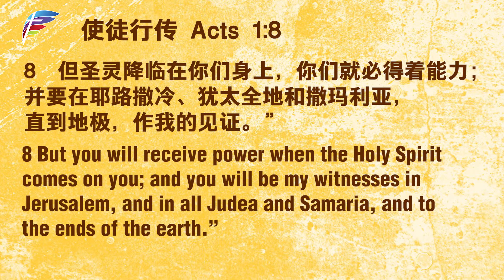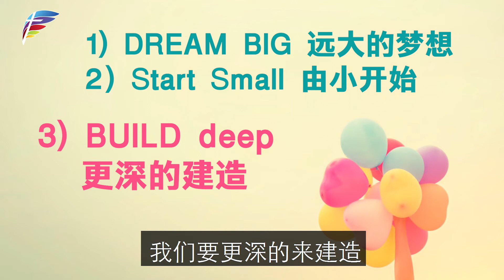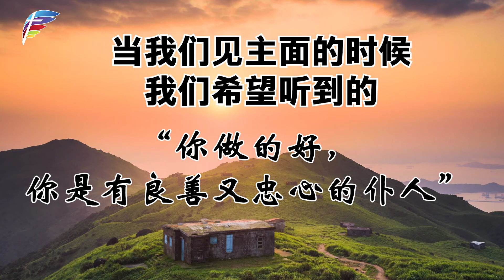主日信息：神国增长法则（Sermon part 3）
讲员：志华牧师